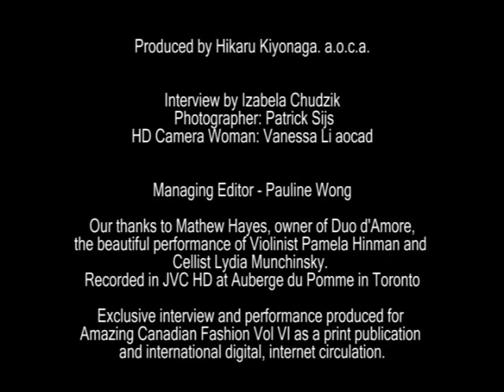Duo d'Amore Interview Wedding MusIc Canada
Amazing Canadian Fashion interviews owner and violinist Matthew Hayes of Duo d'Amore.

Video courtesy of Amazing Canadian Fashion magazine.